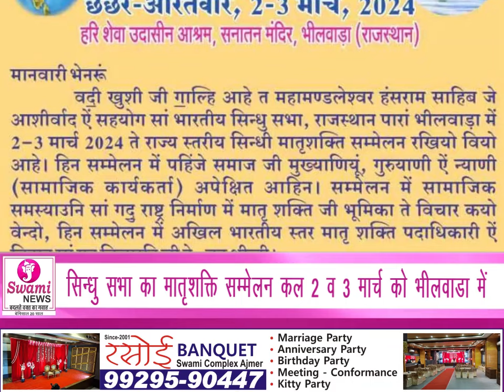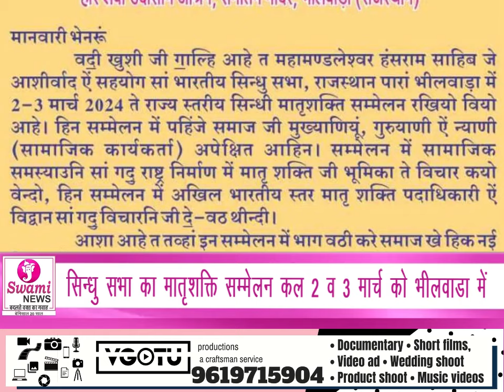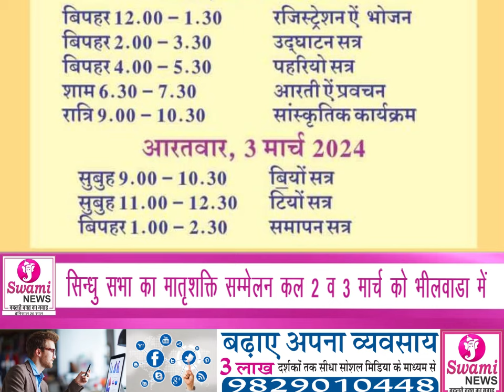सिन्धु सभा का मातृशक्ति सम्मेलन कल 2 व 3 मार्च को भीलवाडा में